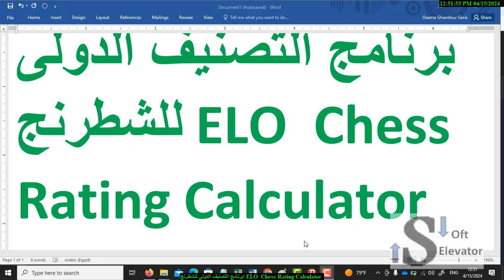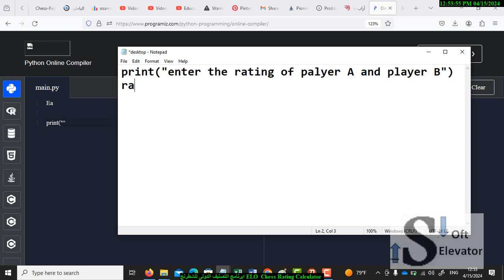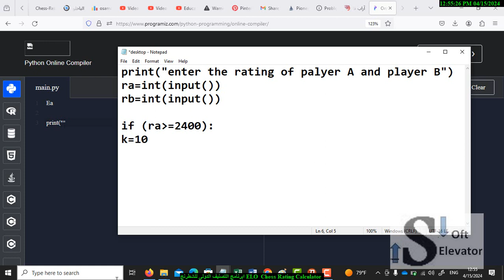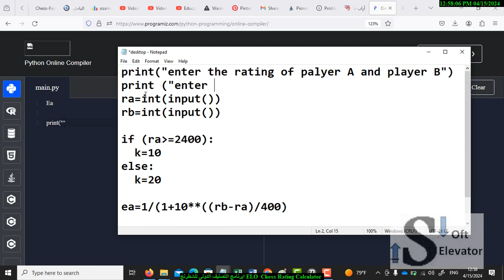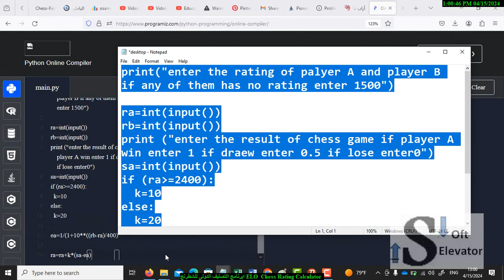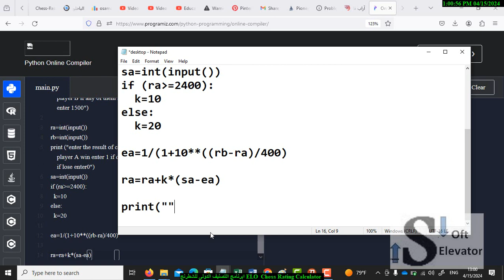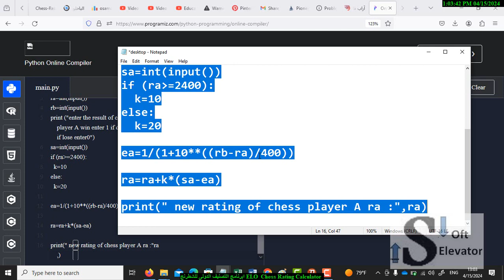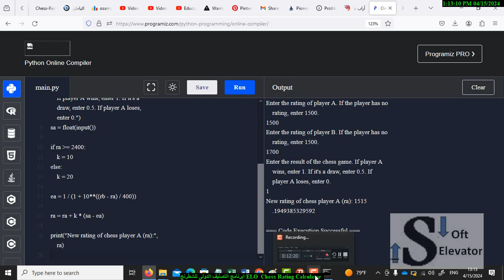برنامج التصنيف الدولى للشطرنج ELO System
قناتنا متنوعة فى المنح و الوظائف وتعليم الفيزياء و البرمجة وتصميم المواقع الإلكترونية وإصلاح الأخطاء في البرامج و الاجهزة الالكترونية و الكهربائية وإصلاح المعدات و الادوات.و تعليم الشطرنج و الربح من الانترنيت و الاستثمار من خلال البورصة المصرية  نحن نقدم المحتوى باللغتين العربية والإنجليزية للوصول إلى جمهور واسع وتلبية احتياجات متنوعة. انضم إلينا واستمتع بمحتوى متنوع ومفيد
Our channel offers a variety of content in scholarships, jobs, teaching physics, programming, website design, troubleshooting software and electronic devices, electrical equipment and tools repair. We also offer chess lessons, making money online, and investing through the Egyptian stock market. We provide content in both Arabic and English to reach a wide audience and meet diverse needs. Join us and enjoy diverse and helpful content.

حتى تظهر القناة فى محركات البحث مثل جوجل و ياهو و شات جى بى تى  Search engines